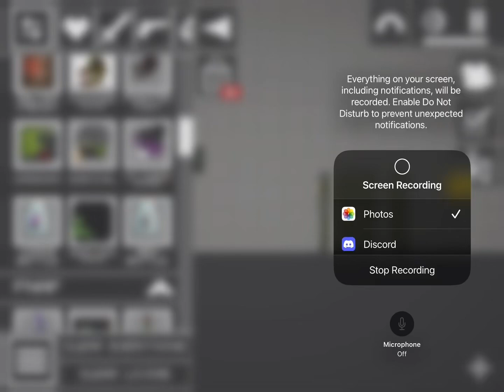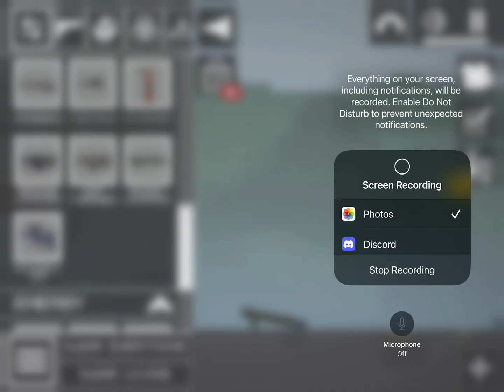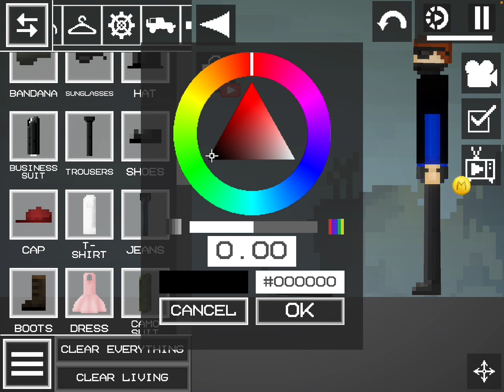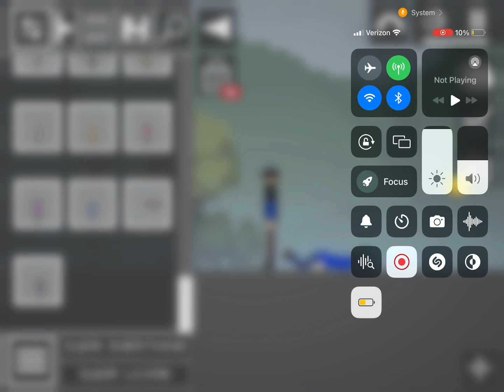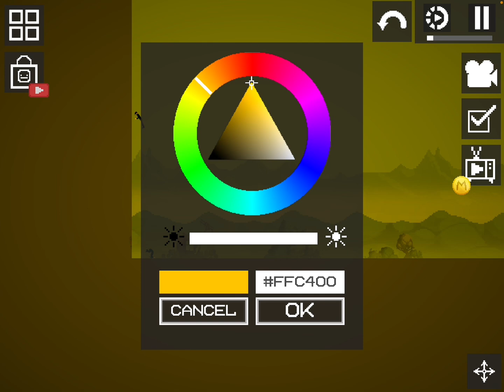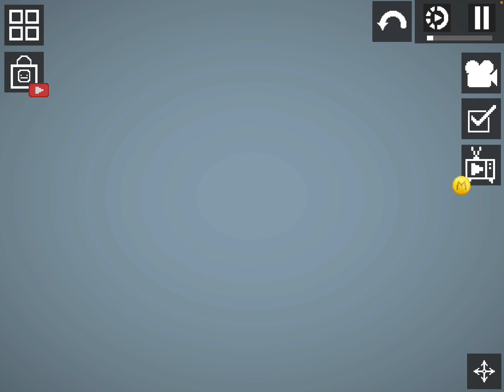Starfountain20 the movie 2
All caricters are voiced by me